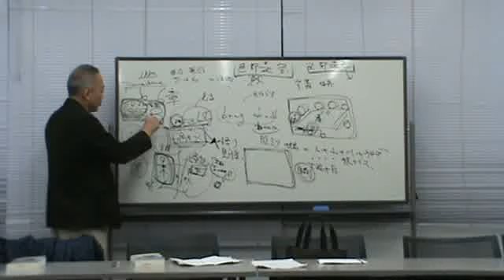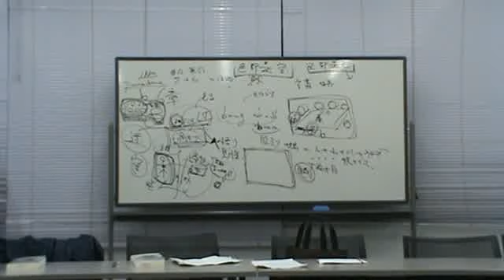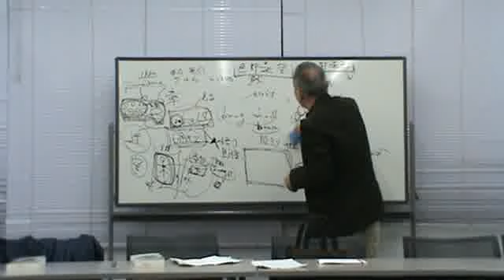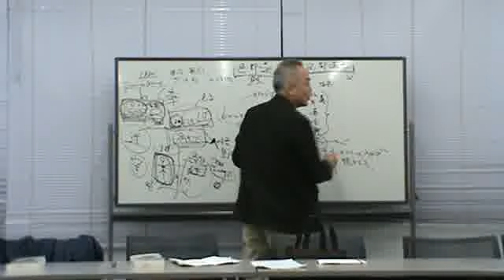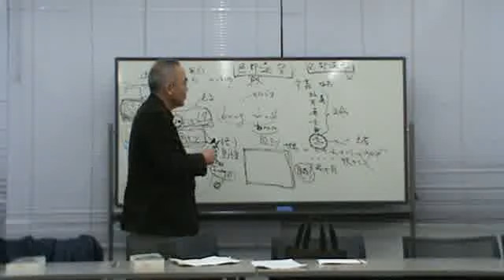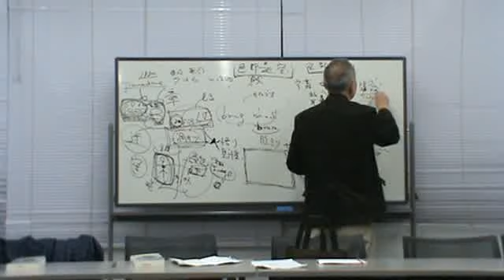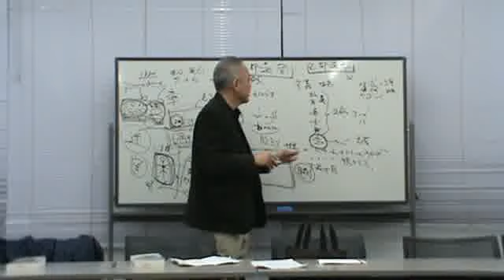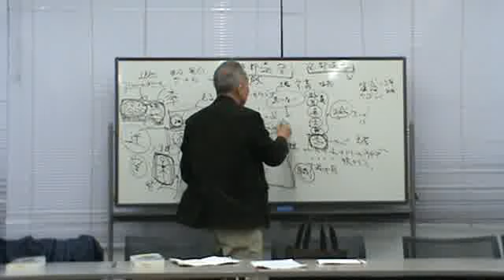110128KB会： (The Ending of Time p121～)04/09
2011年01月28日（金）KB会。
「The Ending of Time」p121～
あんさんぶる荻窪　5F第2会議室。